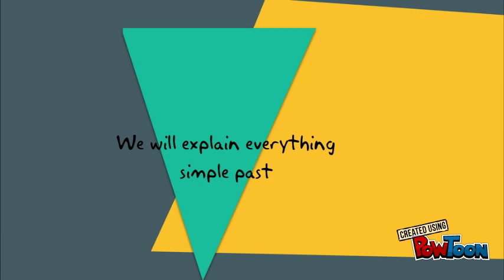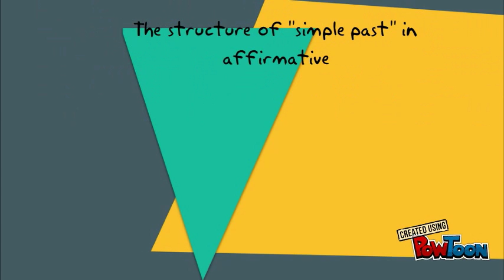Past simple tense